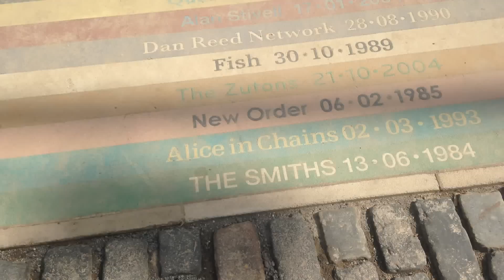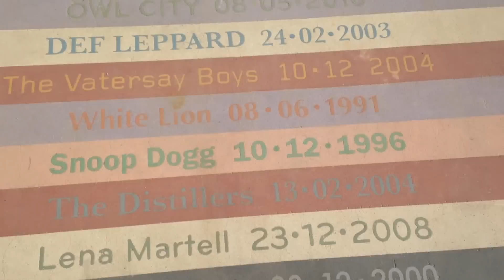Barrowland Park Album Pathway 1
Let us know what you were at by commenting the band and time it comes up below.

The Barrowland Park Album Pathway was commissioned for the Glasgow 2014 Cultural Programme and is the brain child of artist Jim Lambie. Stretching over 100 metres and featuring more than 2,000 Barrowland appearences the area is already proving to be very popular.